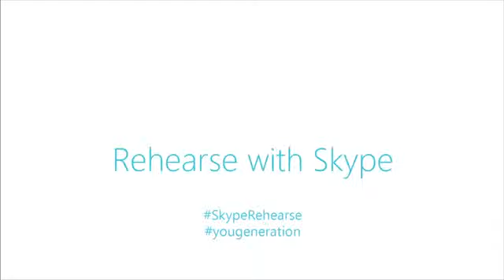You Generation Rehearsal Tips for Presenters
Skype Kaydol
Skype Kaydol